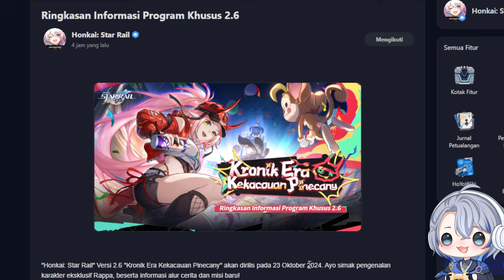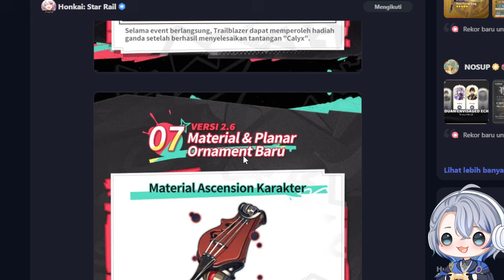Yok kita bahas Ringkasan Spesial Program Honkai: Star Rail 2.6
Title: Yok kita bahas Ringkasan Spesial Program Honkai: Star Rail 2.6